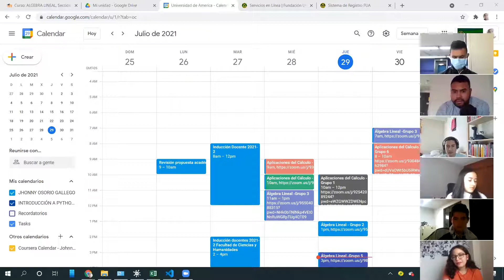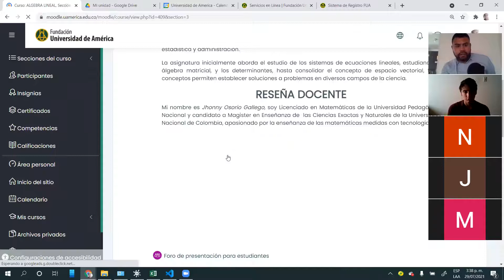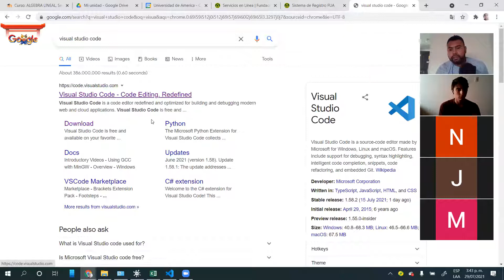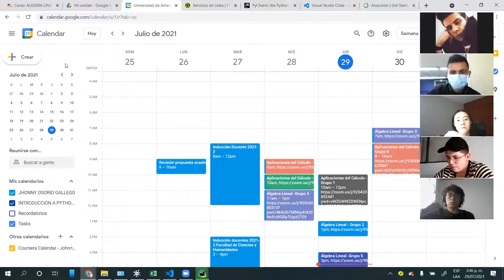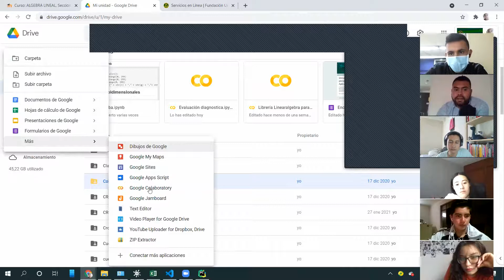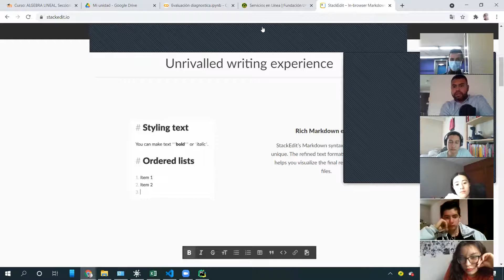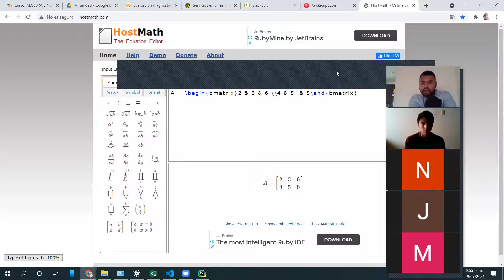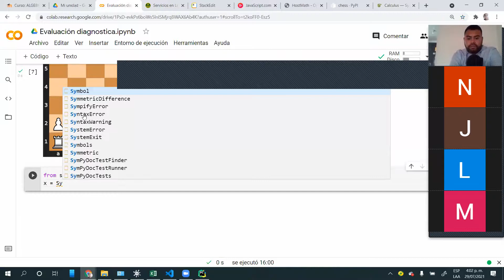clase 29 de julio álgebra lineal grupo 5